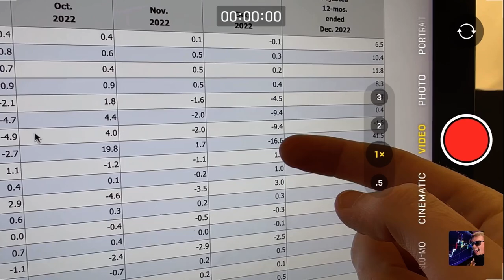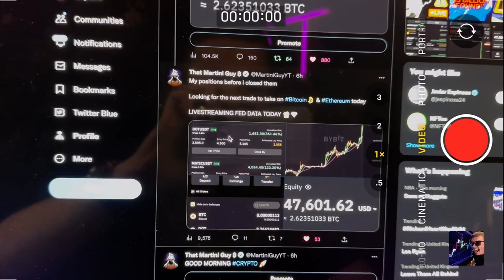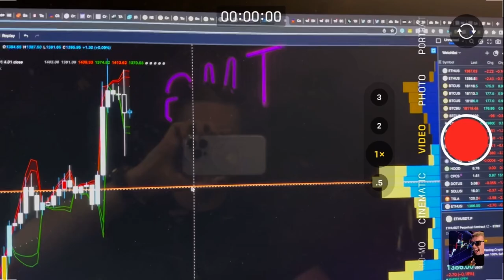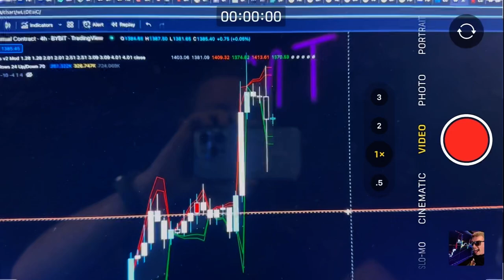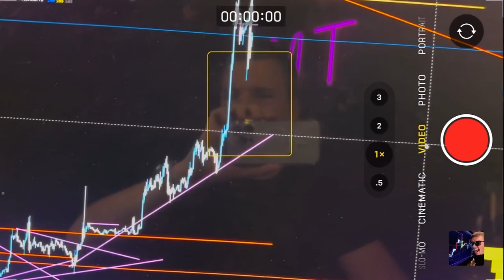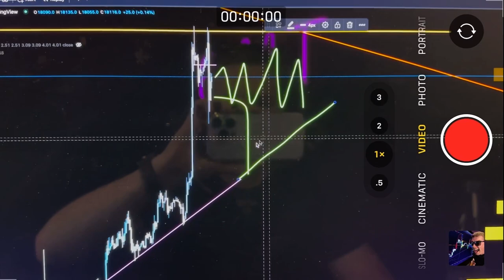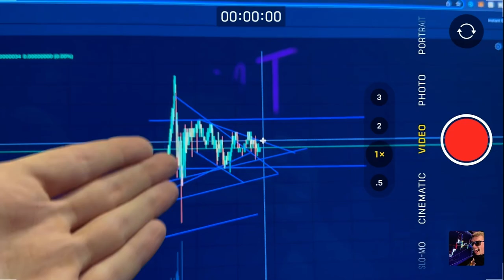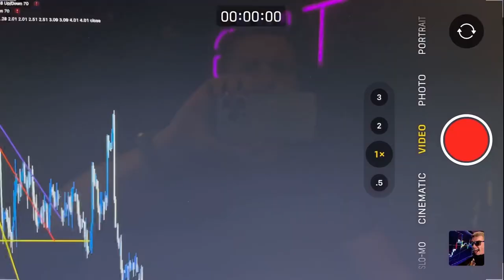BITCOIN BACK TO $20K ON CPI INFLATION DATA?!!! 🚨 $40K BITCOIN & ETHEREUM TRADE PROFIT!! XTP PRICE!!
CPI INFLATION DATA FROM THE FED SHOWS BITCOIN COULD BREAK $20,000 IN JANUARY!! HUGE BITCOIN BREAKOUT!!! BITCOIN ANALYSIS, ETHEREUM ANALYSIS, THIS IS MY LATEST BITCOIN TRADE!! MY 1000x ALTCOIN TRADE IN TAP GLOBAL XTP HOLDING UPDATE. THE NEXT 100X ALTCOIN 2023!!! THE LATEST CRYPTO NEWS AND DEVELOPMENTS IN TODAYS BITCOIN PRICE ANALYSIS AND CRYPTO NEWS!

🟣 BYBIT 🟣 UP TO $30,000 Free when you deposit!

🟣PRIME XBT 🟣 USE CODE "TMG" FOR $7,000 FREE (TRADE GBP/USD/EUR)

🟢 FREE ANALYSIS, CALLS & TRADING GROUP OPEN LIMITED TIME ONLY 🟢

🟠 TRADINGVIEW 🟠 GET VOLUME PROFILE & MORE BY BUYING TRADINGVIEW PREMIUM!

TIMESTAMPS